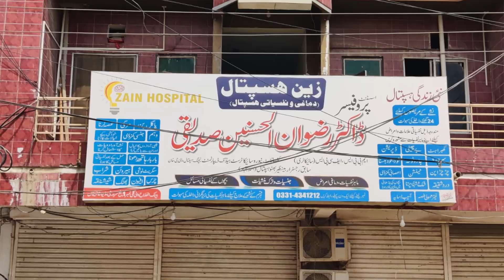Successful treatment of depression with ECT Machine.